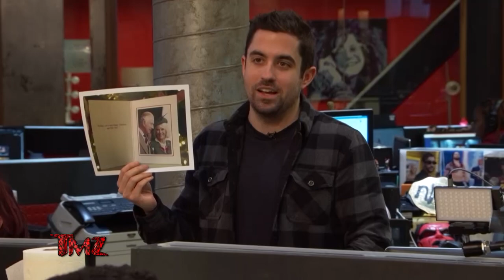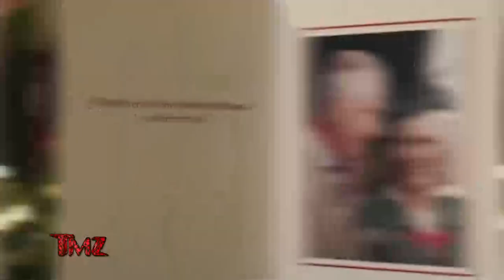TMZ On Demand: King Charles Christmas Card 12/12/22